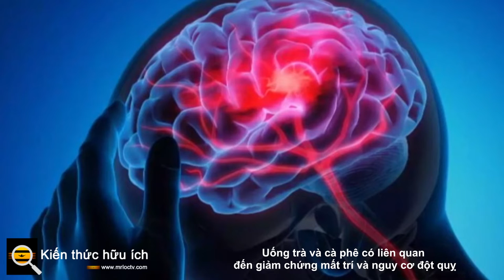Uống trà và cà phê có liên quan đến giảm chứng mất trí và nguy cơ đột quỵ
Uống 4-6 tách cà phê hoặc trà có liên quan đến việc giảm nguy cơ đột quỵ và sa sút trí tuệ. Nghiên cứu tương ứng đã được   các nhà nghiên cứu từ Đại học Yale ở Mỹ và Đại học Y Thiên Tân ở Trung Quốc  công bố trên tạp chí PLOS Medicine .

Đột quỵ  là nguyên nhân hàng đầu gây ra tàn tật lâu dài nghiêm trọng và tử vong trên toàn thế giới - gây ra khoảng 10% số ca tử vong trên toàn cầu. Trong khi đó, sa sút trí tuệ, là một thuật ngữ chung để chỉ các tình trạng khác nhau liên quan đến suy giảm nhận thức, cũng là nguyên nhân hàng đầu gây ra tàn tật và là  nguyên nhân gây tử vong đứng hàng thứ bảy  trên toàn thế giới.

Trong nghiên cứu này, các nhà nghiên cứu đã tìm cách xem liệu việc tiêu thụ cà phê và trà có ảnh hưởng đến tỷ lệ mắc cả đột quỵ và sa sút trí tuệ hay không. Để làm như vậy, họ đã phân tích dữ liệu từ 365, 682 người từ 50-74 tuổi từ Ngân hàng Biobank của Vương quốc Anh được tuyển dụng trong năm 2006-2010 và theo dõi cho đến năm 2020. Những người tham gia ghi lại họ uống bao nhiêu cà phê và trà mỗi ngày khi bắt đầu nghiên cứu.

Sau đó, các nhà nghiên cứu đã theo dõi kết quả sức khỏe của họ trong những năm qua để xem ai đã mắc chứng sa sút trí tuệ hoặc đột quỵ. Ở thời gian theo dõi trung bình 11,4 năm, họ phát hiện ra rằng 5.079 người tham gia đã phát triển chứng sa sút trí tuệ và 10.053 người bị đột quỵ.

Họ cũng phát hiện ra rằng những người uống 2-3 tách cà phê hoặc 3-5 tách trà mỗi ngày, hoặc kết hợp 4-6 tách cà phê và trà, ít có nguy cơ bị đột quỵ hoặc sa sút trí tuệ nhất. Họ cũng phát hiện ra rằng những người uống 2-3 tách cà phê hoặc trà mỗi ngày ít có nguy cơ bị đột quỵ hơn 32% và nguy cơ bị sa sút trí tuệ thấp hơn 28% so với những người không uống đồ uống.

Các nhà nghiên cứu lưu ý rằng có một số hạn chế trong nghiên cứu của họ. Vì việc tiêu thụ cà phê và trà đã được tự báo cáo khi bắt đầu nghiên cứu, nó có thể không phản ánh cách tiêu dùng sau này. Họ cũng nói rằng trong khi họ tính đến các yếu tố bao gồm giới tính, tuổi tác, dân tộc, thu nhập và mức tiêu thụ rượu, có thể họ đã bỏ sót một số yếu tố gây nhiễu quan trọng có thể ảnh hưởng đến kết quả của họ.

Tuy nhiên, các nhà nghiên cứu nói rằng phát hiện của họ cho thấy uống cà phê hoặc trà vừa phải có liên quan đến việc giảm nguy cơ đột quỵ và sa sút trí tuệ.